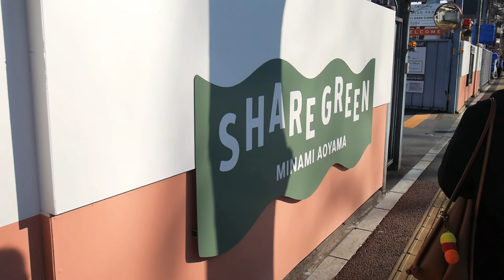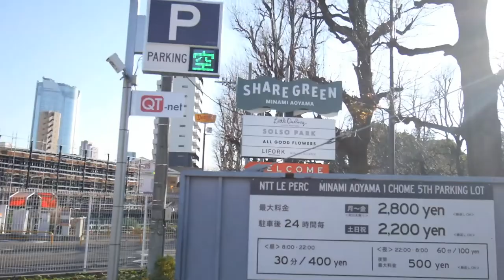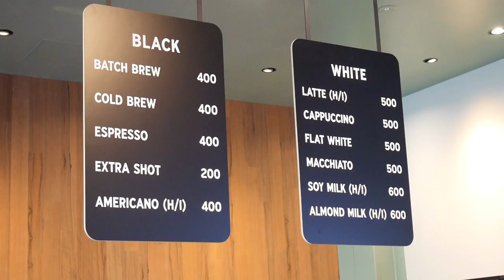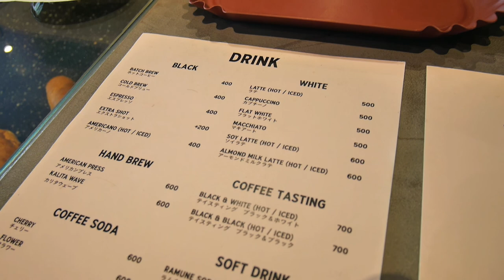HIDDEN INSTAGRAM WORTHY CAFE IN TOKYO - SHARE GREEN MINAMI AOYAMA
Hallo Guys,